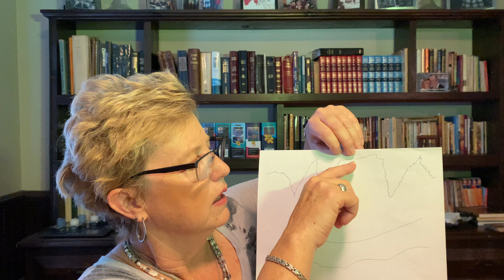8/22/20 Exodus Series - Begins with Joseph being sold as a slave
How God staged the Exodus.  He is so involved in HisStory.